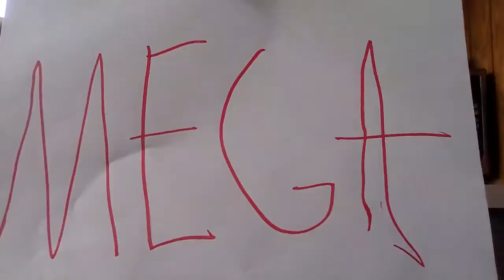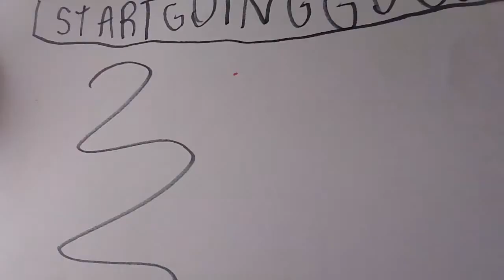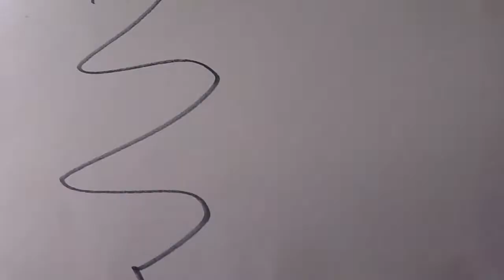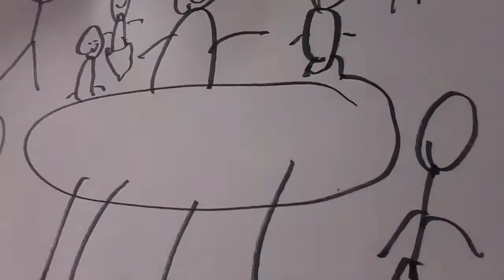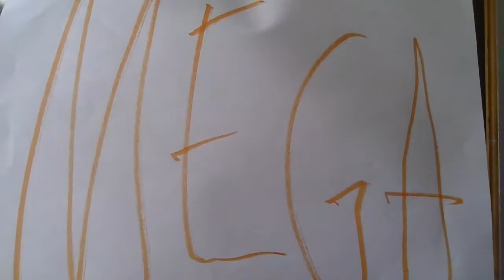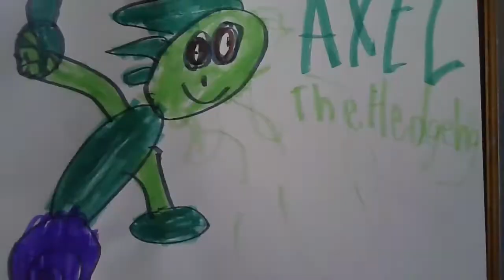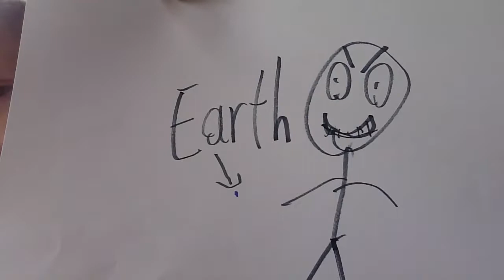New Cartoons | Axel the Hedgehog Season 1 Episode 1:Axel the hedgehog - Episode 63